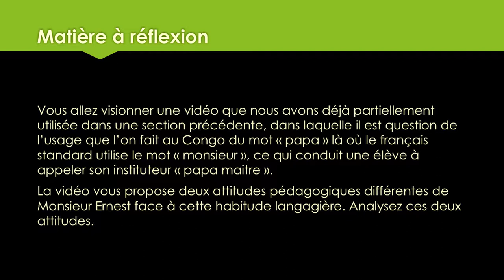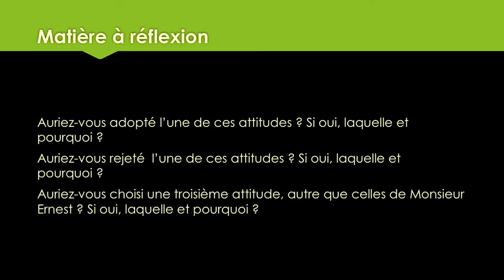m2_s5_proposition5